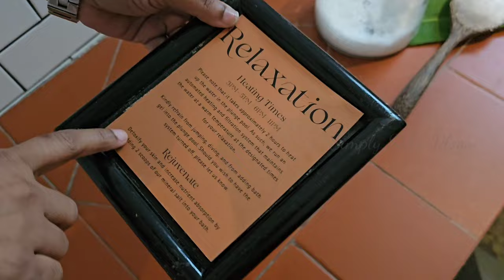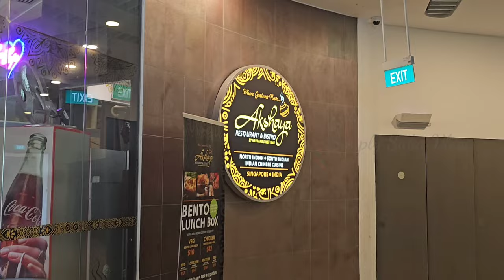இதுவும் நல்லா தான் இருக்கு | மறுபடியுமா...நான் அப்படியே SHOCK ஆயிட்டேன் | Simply Suba Singapore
He surprised me again. it was a good break from routine.

Cutting board.